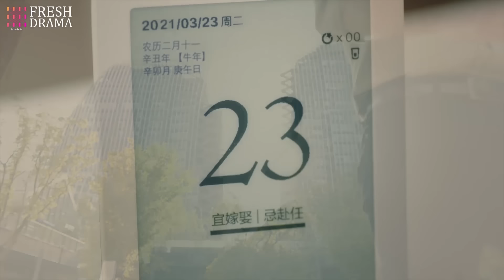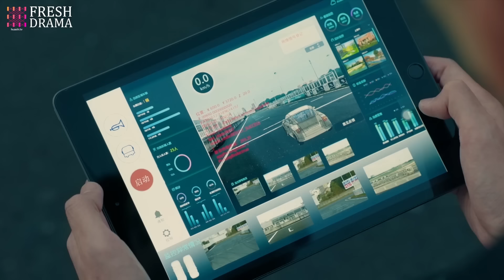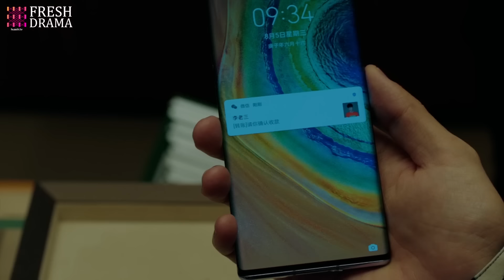【Multi Sub】💖Dating My President EP10 | Zhang Han, Du Chun, Jing Chao, Huang You Ming | HitSeries